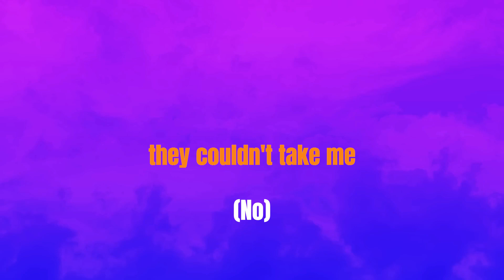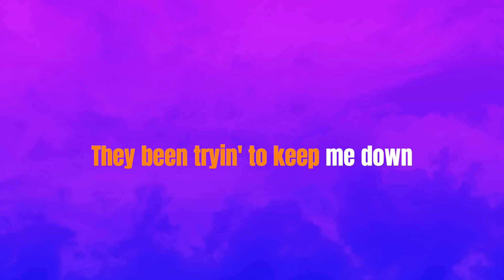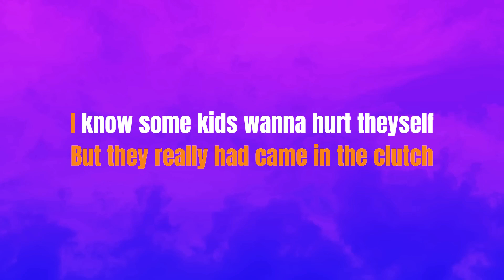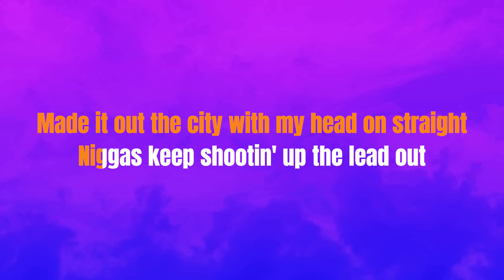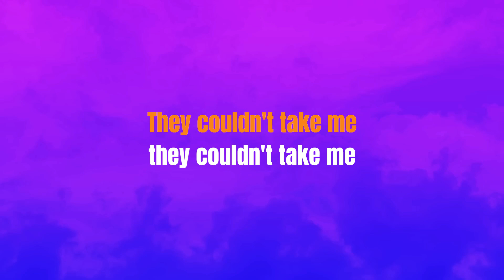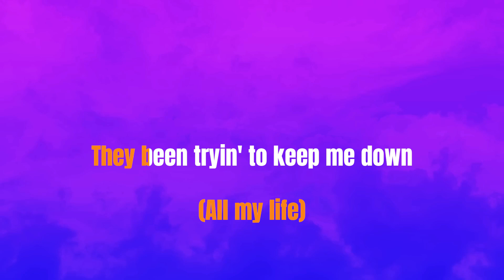Lil Durk - All My Life (Karaoke Version) ft. J. Cole +HOOK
♫ Lil Durk - All My Life ft. J. Cole

I'm a voice, but the system ain't give me a choice
Know some people that's still undeployed
I know some kid wanna hurt theyself
Stop tryna drugs, I refer to myself

Yeah
First generation ghetto nigga
Cold world, hello niggas
Niggas keep shootin', let the lead out
Young Jordan Peele, gotta get out
But the shit that I spit out
Is a cheat code like I'm facin' a RICO and how a nigga put a hit out
I got like a hundred of them
Now some of them fumblin' they they bags
I be stuck between maybe retirin' and feelin' like I'm just not hittin' my prime
These days seein' rappers be dyin', way before they even gettin' they shine
Got 'em playin' his tunes, all day in my room
Thinkin', "Damn, this shit is wicked, to get they name buzzin' some niggas just gotta go lay in a tomb"
You can't about him after he get hit

Never thought I would make it out
They couldn't break me they couldn't break mе
They couldn't take me thеy couldn't take me